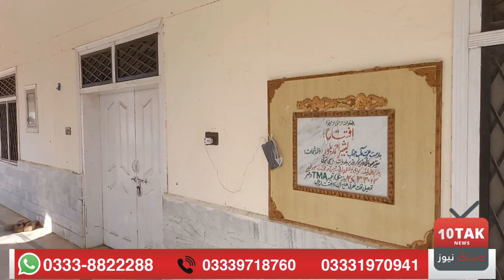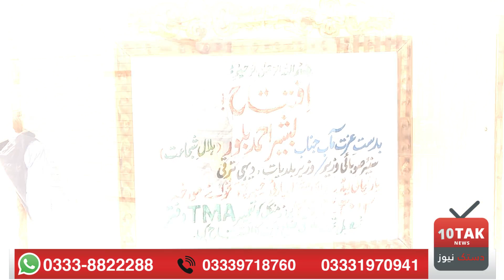کرپشن کے سوا تمام کام ختم ،دفا تر خالی،عجیب صورتحال@dastaknews3681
کرپشن کی چیختی چھینگاڑتی کہانی#dastaknewskarak#establishment